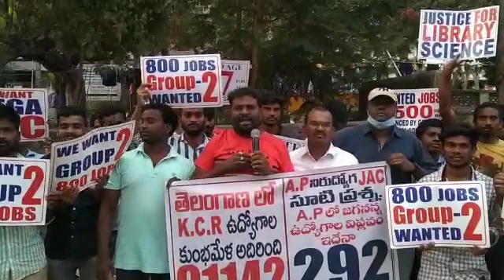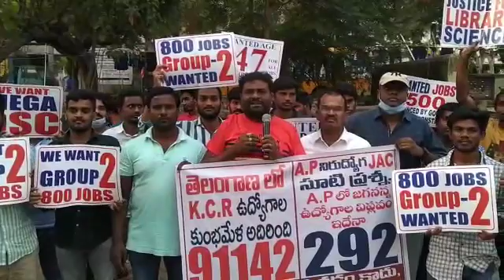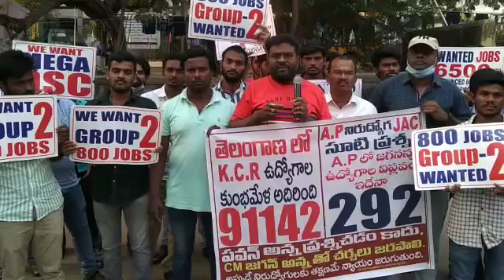AP Nirudyoga JAC president Samayam Hemanth held dharna against AP govt to release job calender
Hemantha kumar Samayam JAC President held dharna at vizag